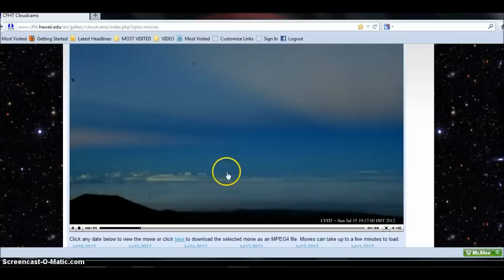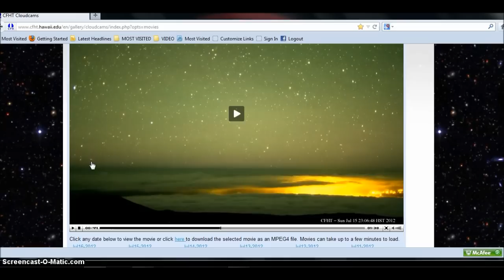UFO CFHT 7-16-2012.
UFO Makes 90% sharp turn not a jet?